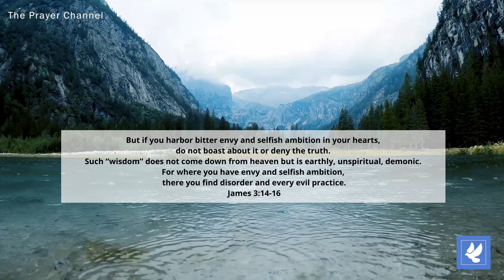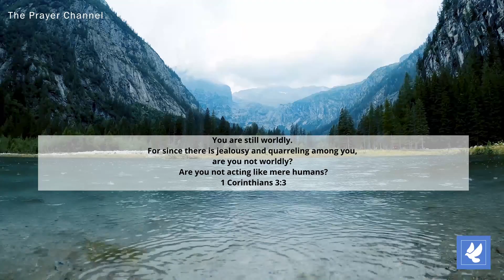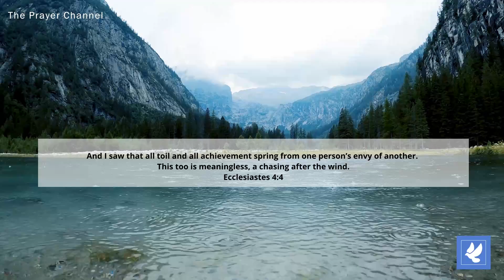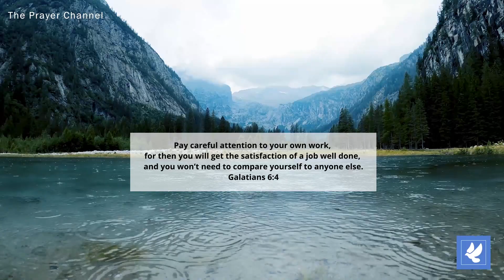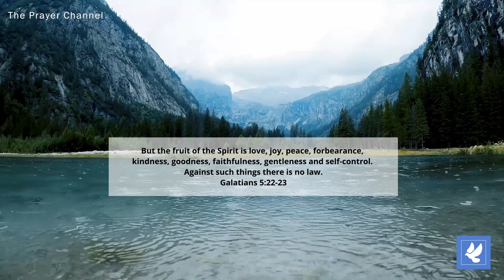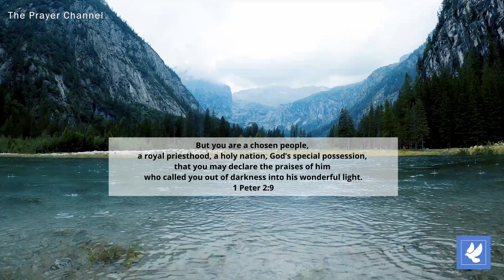Praying into 2024 | Day 12 | Break Jealousy | The Prayer Channel